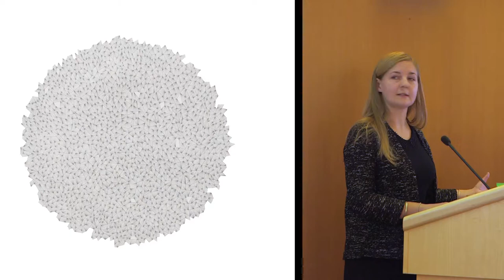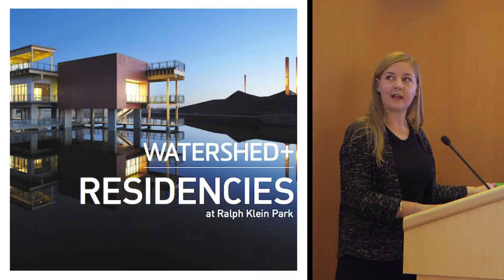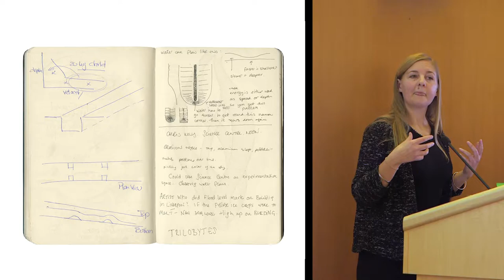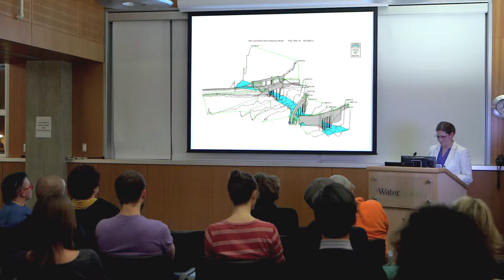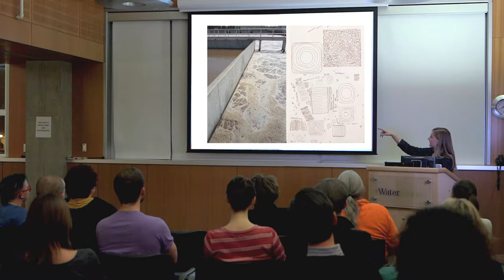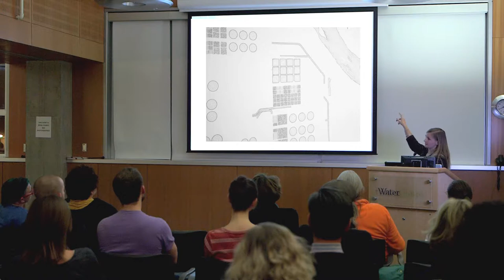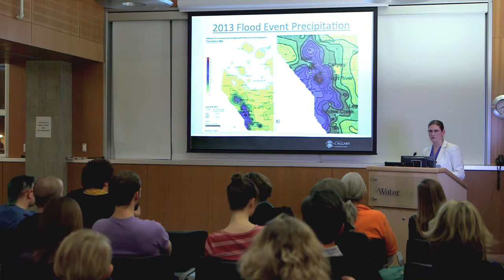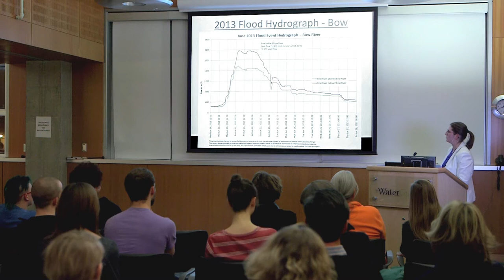Rachel Duckhouse Watershed+ Presentation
"Rachel Duckhouse came to Calgary to participate in an artist residence opportunity provided through The City's WATERSHED+ program. Immersed in the environments of Ralph Klein Park, TELUS Spark and the Water Centre, Rachel was drawn to the river and began creating visualizations of water flowing through the city -- the Bow River, canals, wetlands, water treatment facilities and domestic spaces. This became all the more challenging, and interesting, following the inundation and impact of the June flood event. Join Rachel, with Twyla Hutchison (City Planning Engineer), as she shares her experience of working within the municipal system, discusses her practice, and presents the body of work created during her residency."